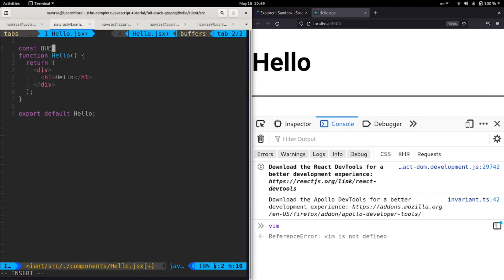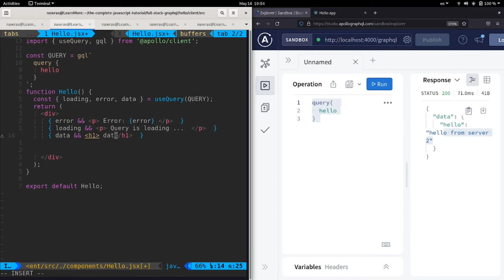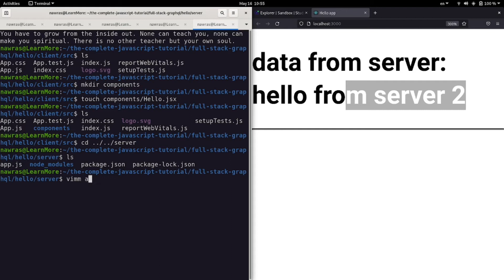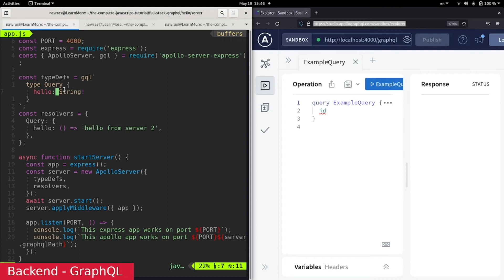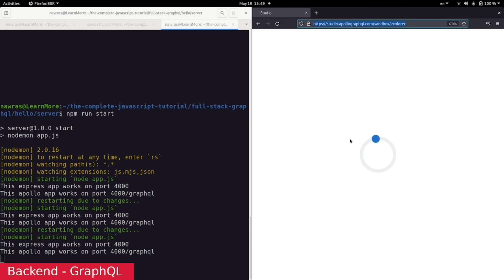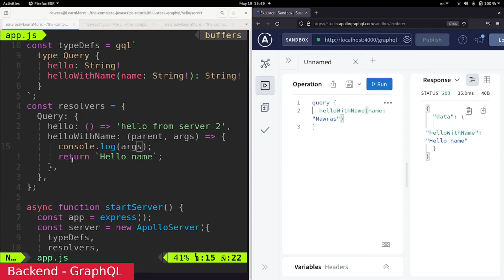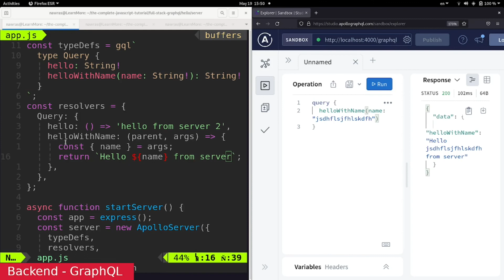6- FullStack JS : Hello World App - React (3)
نبدأ بدراسة تقنيات
Full Stack JavaScript : Sequelize, apollo, graphql, express, react/vueJS
من خلال بناء مشاريع مصغرة.
نبدأ بإنشاء مشروع بالاستعلام عن
Hello World
باستخدام تقنية
GraphQL
هذا الفيديو الفيديو جزء من سلسلة كورس جافاسكربت المتكامل
فهرس الفيديو
00:00:00  البداية
00:00:06 send queries from react
00:05:41 فكرة تطوير مشروع hello
00:06:21 helloWithName query
00:10:21 نهاية الدرس